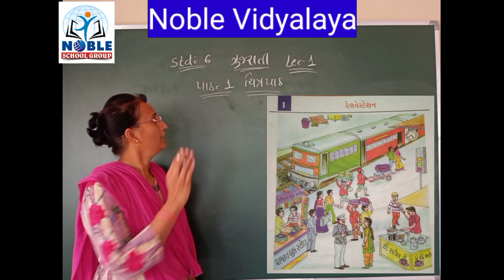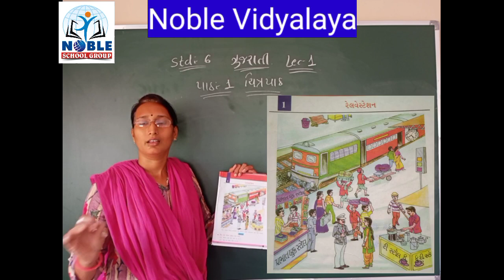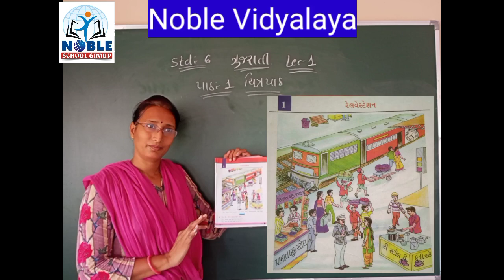STD 6 Gujarati Ch 1 Lecture 1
Standard - 6 Gujarati Ch - 1 રેલવે સ્ટેશન in Gujarati afor GSEB